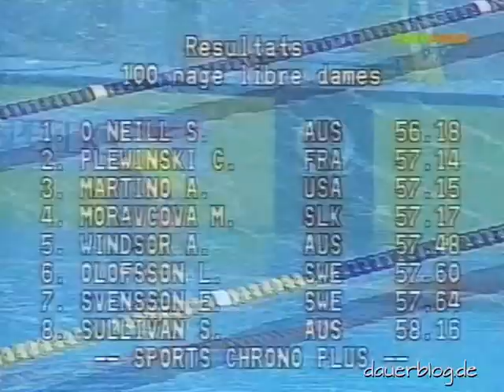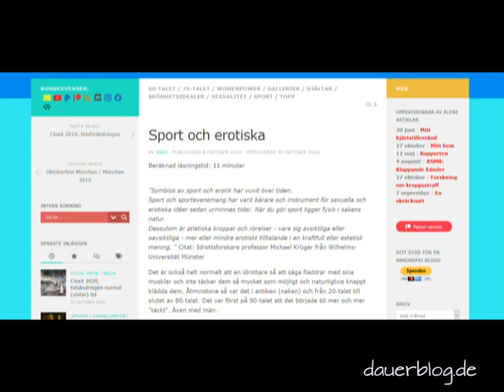Moments in Swimming 80s 90s | Special Interest Only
Momente im Schwimmsport, Teil 2
Erinnerst du dich an die Schwimmbekleidung in den 80ern und Anfang 90ern? Enge und knappe, teilweise sogar durchsichtige Schwimmbekleidung bei den Frauen im Gegensatz zu den heutigen unerotischen, hässlichen "Jammers" oder der noch unerotischeren Polyurethan-Ganzkörperanzüge (Flutschfingeranzüge, Glatthautanzüge) von etwa 2006 bis 2010. In dieser Serie "Moments in Swimming" zeige ich keine ganzen Wettbewerbe, sondern nur Momente vor oder nach dem Start und Aufwärmen durch Schenkel- und Armklatschen. Natürlich Schwerpunkt sind auch breite "Schwimmerrücken" nach dem Motto "Ein breiter Rücken kann auch entzücken"
Folgende Athletinnen "inside": Celine Cartiaux (FRA) Martina Moravcova (SVK), Josephine Weede (SWE), Lisette Planken (NED), Ditte Kotzian (GER), Mirna Jucic (AUT), Debby Wade (AUS), Julie Howard (CAN), Julie Howard (CAN), Roxana, Maracineanu (FRA), Julian Gowans (AUS), Petria Thomas (AUS), Kim van Kruyssen (BEL), Malin Stromberg (SWE), Sophia Schou (DAN), Christian Ohlund (SWE), Sandra Völker (GER), Claudia Franco (ESP), Blanca Ceron (ESP), N. Mescheriakova (RUS) ...

Moments in Swimming, part 2
Do you remember the swimmwear in the 80s and early 90s? Tight and skimpy, sometimes even see-through swimwear for women, in contrast to today's un-erotic, ugly "Jammers" or the even more un-erotic polyurethane full-body suits (slippery finger suits, smooth skin suits) from around 2006 to 2010. In this series, “Moments in Swimming” show I don't do entire competitions, just moments before or after the start and warming up by slapping thighs and arms. Of course, the focus is also on broad "swimmers' backs" according to the motto "A broad back can also delight".